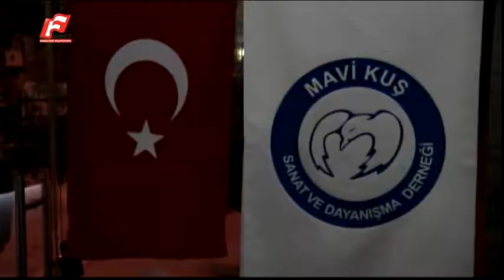27 ARALIK 2015 KANAL F ANA HABER BÜLTENİ